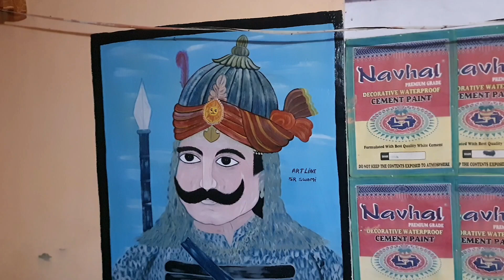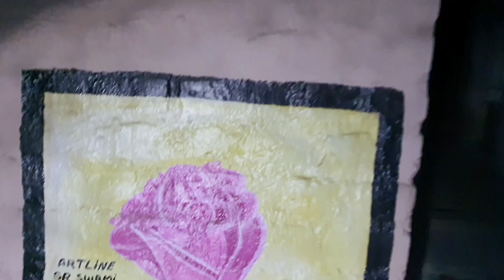क्या राणा का मंदिर देखा मैने?????❤️❤️❤️❤️(artline sr swami)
colour
3dart
temple
wallpainting